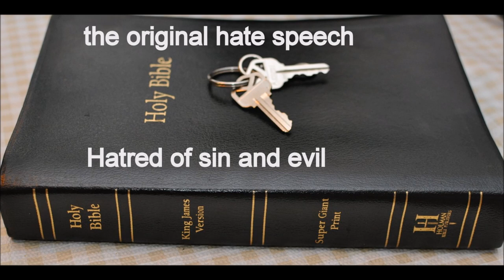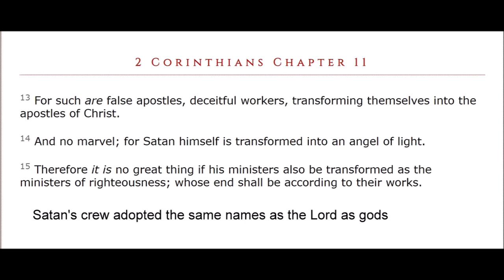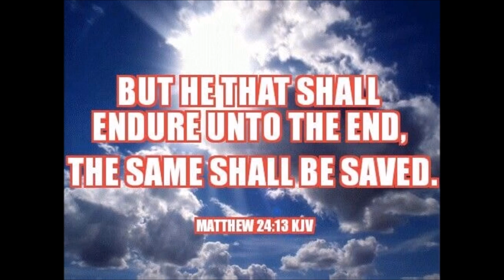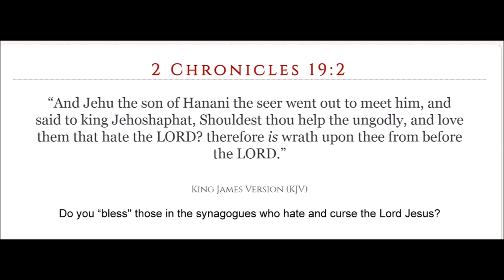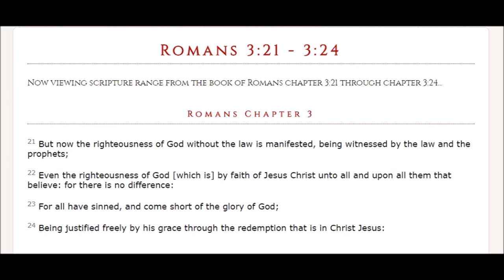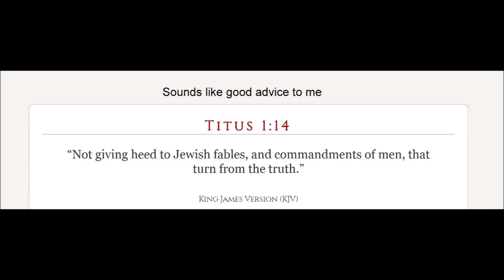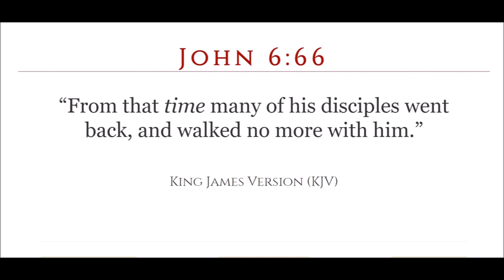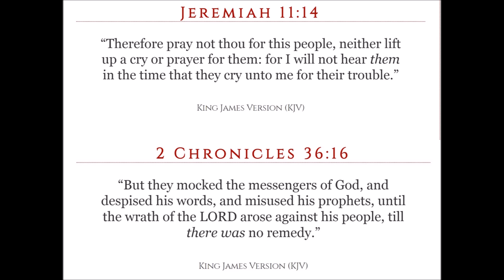Terror of the Lord Part 4 Hell fire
Psalms 9:17  “The wicked shall be turned into hell, and all the nations that forget God.”

Deuteronomy Chapter 32:  16 They provoked him to jealousy with strange gods, with abominations provoked they him to anger.

17 They sacrificed unto devils, not to God; to gods whom they knew not, to new gods that came newly up, whom your fathers feared not.

18 Of the Rock that begat thee thou art unmindful, and hast forgotten God that formed thee.

19 And when the LORD saw it, he abhorred them, because of the provoking of his sons, and of his daughters.

20 And he said, I will hide my face from them, I will see what their end shall be: for they are a very froward generation, children in whom is no faith.

21 They have moved me to jealousy with that which is not God; they have provoked me to anger with their vanities: and I will move them to jealousy with those which are not a people; I will provoke them to anger with a foolish nation.

22 For a fire is kindled in mine anger, and shall burn unto the lowest hell, and shall consume the earth with her increase, and set on fire the foundations of the mountains.

23 I will heap mischiefs upon them; I will spend mine arrows upon them.

24 They shall be burnt with hunger, and devoured with burning heat, and with bitter destruction: I will also send the teeth of beasts upon them, with the poison of serpents of the dust.

25 The sword without, and TERROR terror within, shall destroy both the young man and the virgin, the suckling also with the man of gray hairs.

26 I said, I would scatter them into corners, I would make the remembrance of them to cease from among men:

27 Were it not that I feared the wrath of the enemy, lest their adversaries should behave themselves strangely, and lest they should say, Our hand is high, and the LORD hath not done all this.

28 For they are a nation void of counsel, neither is there any understanding in them.

29 O that they were wise, that they understood this, that they would consider their latter end!

30 How should one chase a thousand, and two put ten thousand to flight, except their Rock had sold them, and the LORD had shut them up?

31 For their rock is not as our Rock, even our enemies themselves being judges.

32 For their vine is of the vine of Sodom, and of the fields of Gomorrah: their grapes are grapes of gall, their clusters are bitter:

33 Their wine is the poison of dragons, and the cruel venom of asps.

2 Peter Chapter 3: 15 And account that the longsuffering of our Lord is salvation; even as our beloved brother Paul also according to the wisdom given unto him hath written unto you;

16 As also in all his epistles, speaking in them of these things; in which are some things hard to be understood, which they that are unlearned and unstable wrest, as they do also the other scriptures, unto their own destruction.

17 Ye therefore, beloved, seeing ye know these things before, beware lest ye also, being led away with the error of the wicked, fall from your own stedfastness.

18 But grow in grace, and in the knowledge of our Lord and Saviour Jesus Christ. To him be glory both now and for ever. Amen.